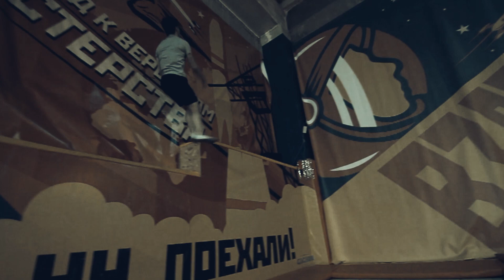Magulya & Ed 2016 - Buhoi Batut 18+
Трезвым не смотреть ! ! !
Новогодняя тренировка Магули и Эдика на батутах)))
ВСЕХ С НОВЫМ 2016 ГОДОМ!!!)